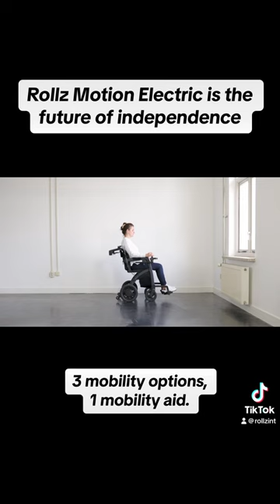Walk, rest in the seat while someone assists you, or find your way through independent driving.